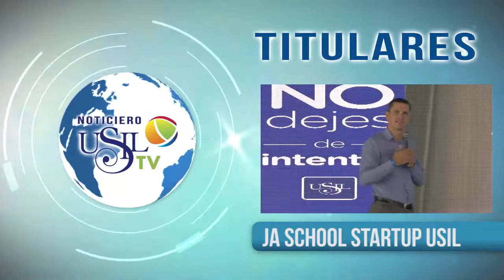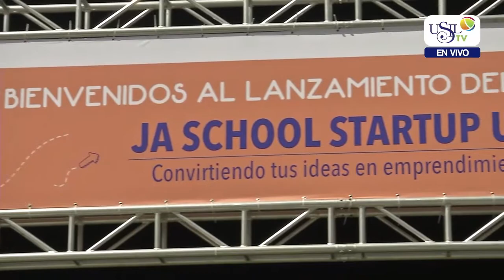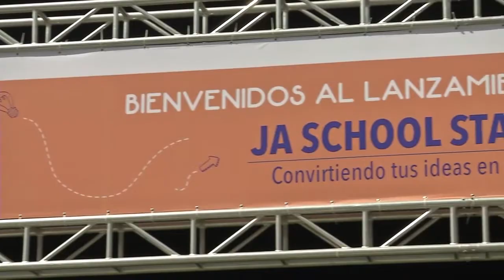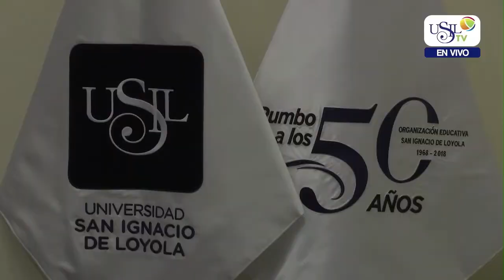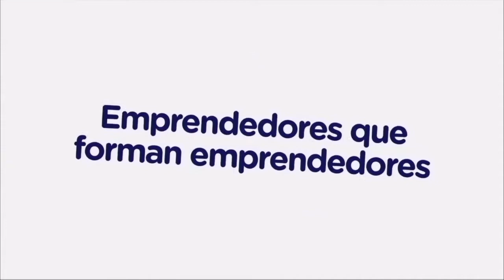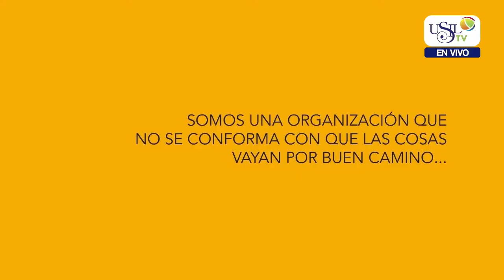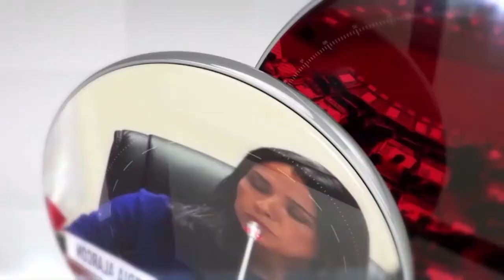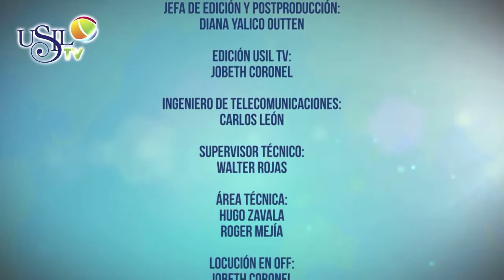USIL TV - NOTICIERO 28 DE ABRIL